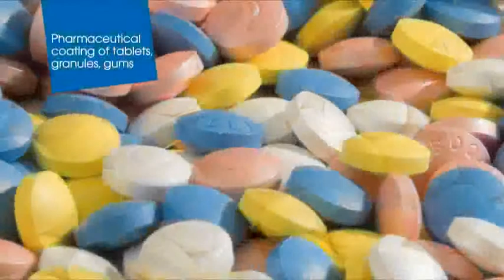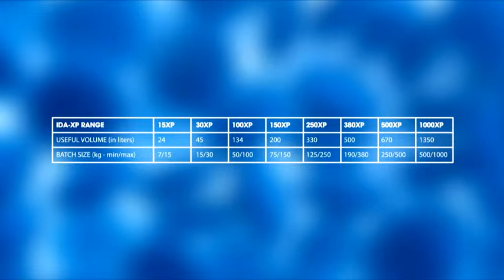Dumoulin IDA-XP Pharma Coating Pan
Automatic film/sugar/sugar-free coating system to allow highest quality standard in design and construction for your pharmaceutical products.